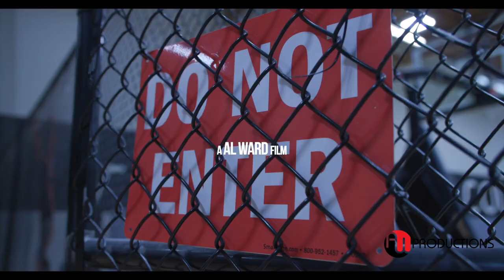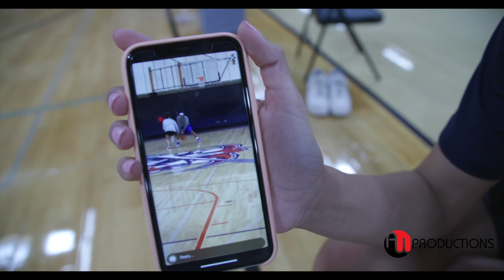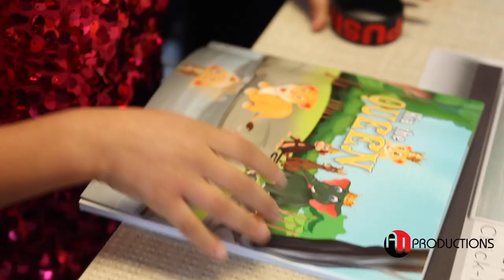Katie Fiso "JUST DIFFERENT" The EVOLUTION Episode 2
Fiso is a 5'10 4-STAR PG Class of '24 with quickness and swagger. Her length with supreme confidence allows her to be very competitive against physically stronger opposition.   She scores attacking the paint, really utilizing her length and touch.  Katie had a special relationship with Kobe and Gianna Bryant through the Mamba Sports  Academy Tournaments.

Kobe Bryant (41yrs) called his daughter Gianna (13yrs) “Mambacita” after his own court nickname, “Black Mamba,” confident she would follow in his footsteps and become a professional basketball player.  On Sunday January 26th 2020 NBA champion and two-time Olympic gold medalist died with Gianna and seven others in a helicopter crash northwest of Los Angeles

Katie lead the Garfield Bull Dogs to another 3A WIAA State Championship following her big sister Megan Fiso footsteps.  Katie is focused on winning another Championship in 2023.

High School: Garfield (Seattle)
AAU Program: Tree of Hope Girls Basketball Nike EYBL
Coach Trainer: Maurice "Mo" Hines